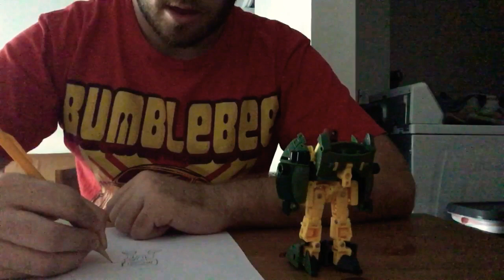How to draw a Transformer